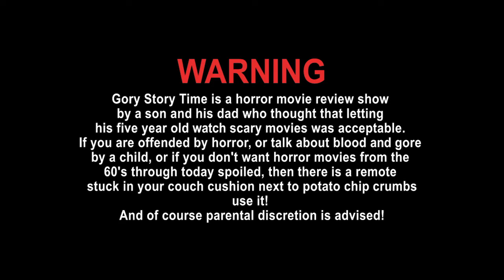Gory Story Time: The Munsters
This week Craig and Jason review the Rob Zombie take on the Munsters.